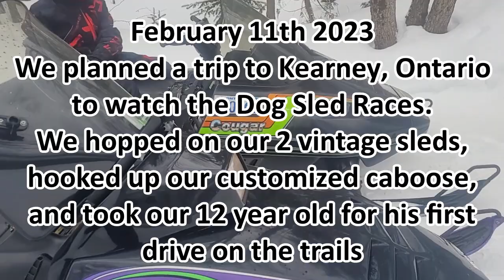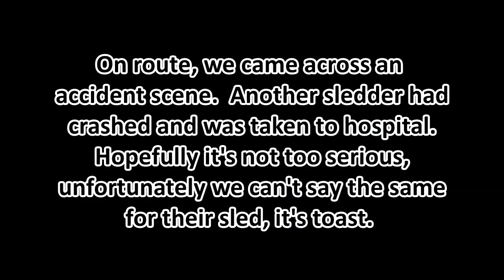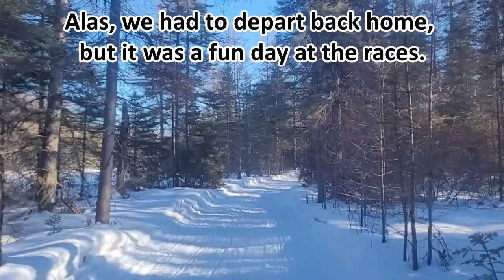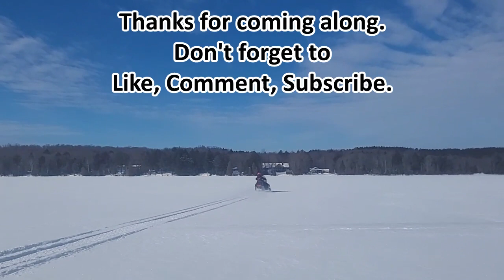Snowmobiling the Trails, Dog Sled Races, Beautiful Winter Scenery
Come for a scenic ride on the OFSC trails to Kearney, the "biggest little town".  Their annual dog sled race event is held every year and is always a highlight of our winters in Central Ontario.  ❄

Hi there! 👋 We're currently building a sugar shack from logs and milled lumber!  We're on a mission to make the moments in our life, big and small, an adventure in our own way.
 - Tom & Chrissie